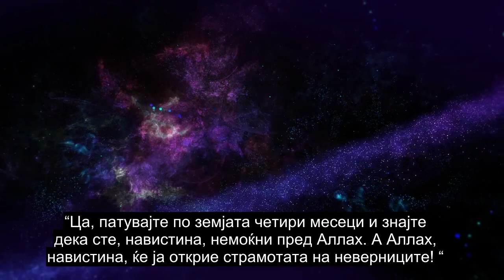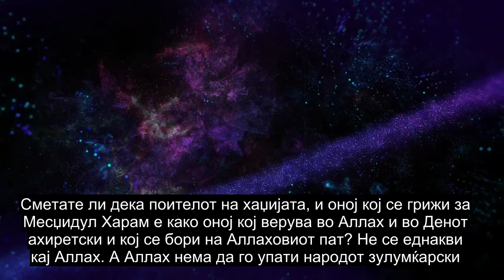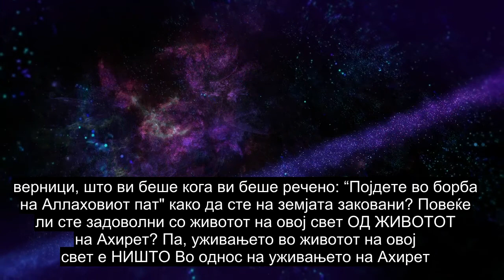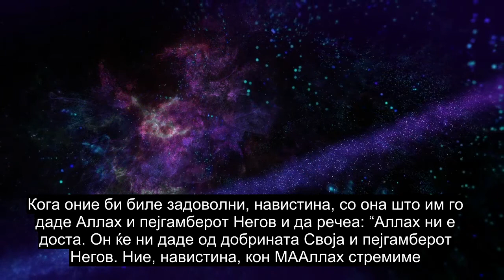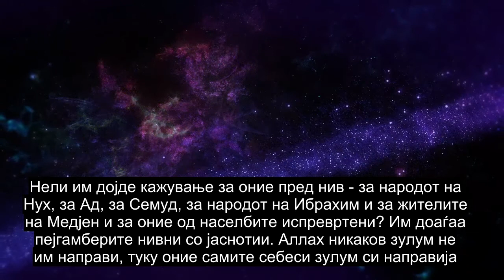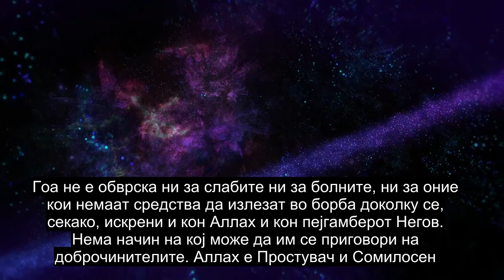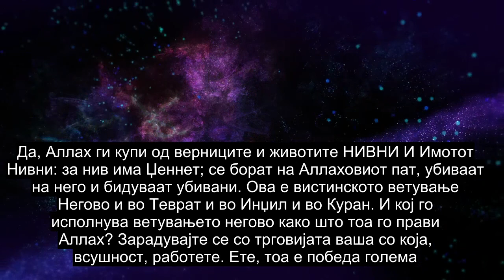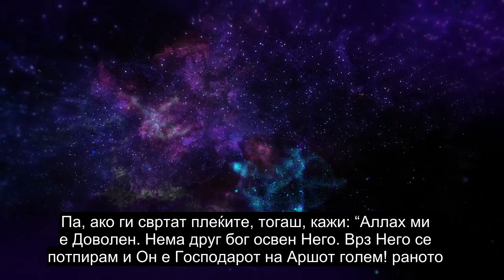Поглавје 9 Покајанието, Исклучително Моќно Рецитирање На Куран, Преводи Со Повеќе Од 90 Јазици